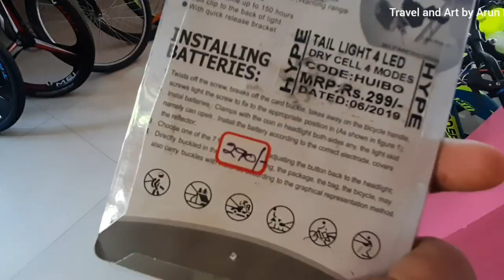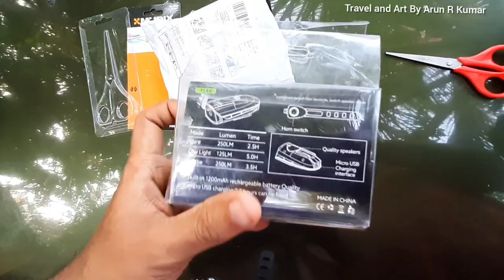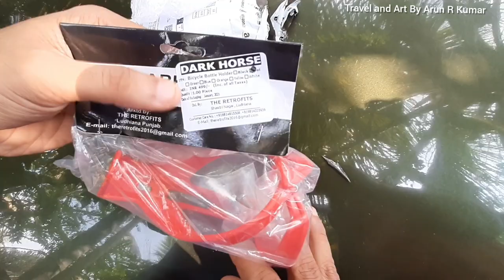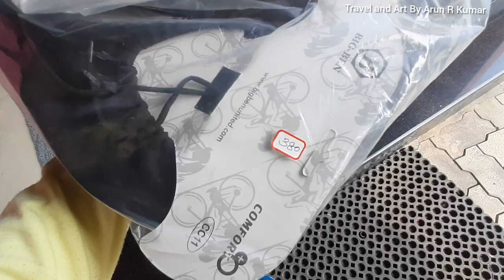Top 5 Needed AMAZING Low Price Bicycle ACCESSORIES Available on AMAZON|Flipkart|Decathlon|Malayalam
Lista Rechargeable Bike Horn And Light 140 DB with Super Bright 250 Lumen Light 3 Modes

Dark Horse Plastic Bicycle Bottle Holder (14.5 x 8 x 8 cm, Red)

fastped Imported Adjustable Alloy Side Kickstand For Road Bike Mountain Bicycle Cycling Stand

Leosportz Bicycle Mobile Phone Bag with Touch Sensitivity Bicycle Phone Holder

Dark Horse Imported Bicycle Rear Light 5 LED USB Rechargeable Waterproof LED Rear Break Light

AutoKraftZ Most Popular Sun UV Protection Arm Sleeves for Men Women Driving Gloves

Other Videos related to Cycling

BTWIN Riverside 100 - Red Hybrid cycle 8999
rs only

YouTube Channel: Travel and Art By Arun R Kumar.

Inspiration Support: Muzharis Cyclist Club

MADE FOR

A perfect bike for a one-day trail ride. Very comfortable for city riding and commuting because of the posture.. Need a versatile bike for going on weekend rides? The B'Twin Riverside 100 is the first bike that lets you switch between roads and trails without missing a beat.

Technical Information

If you are planning to buy the Best Hybrid cycle in 2020 then you should definitely watch this video. Decathlon S.A. is a French sporting goods retailer. With over 1,500 stores in 57 countries. In this video, I have tried to describe the Btwin's Riverside 100 Hybrid cycle. Pro and Cons of the bike and whether it justifies its price or not? should we take it or leave it? Its an entry-level gear cycle that has 6 gears at back, it has hybrid tyres which are best for the city commute. It's a perfect bike for a one-day trail ride. Very comfortable for city riding and commuting because of the posture. Need a versatile bike for going on weekend rides? The B'Twin Riverside 100 is the first bike that lets you switch between roads and trails without missing a beat. Gender UNISEX ALL AGES FRAME Comfortable unisex steel frame Lowered geometry makes it easy to get on/off the bike FORK Rigid steel fork (1-1/8 threaded pivot) DRIVETRAIN 6 indexed speeds with B'Twin by Microshift grip shifters. Shimano TZ20 6-speed freewheel. KMC Z33 chain with quick-release Rear derailleur: Sunrace RDM2T SD Chainring: 38 teeth Cogs: 14 / 28. Anti-derailment ring mount. BRAKES Plastic brake levers Steel front/rear V-Brake brake. HANDLEBARS / STEM / STEERING Semi-raised handlebar (620 mm) Height-adjustable stem, 70 mm long 1-1/8" headset Stem and handlebar welded together as a single piece for greater security and comfort SADDLE / SEAT POST B'Twin Sport 100 Ergofit ergonomic foam saddle. Steel seat post with a welded clamp for added security. Collar clamp diameter = 32 mm; seat post diameter = 28.6 mm. WHEELS Single-walled aluminum rims with 28" diameter (21-622). Steel hub (full axle). Axle can be removed using a 15 mm spanner. TYRES Hybrid Road/Trail Tyres. Dimensions: 700 x 35 BOTTOM BRACKET/PEDALS Hybrid plastic one-piece B'Twin MTB 100 pedals. 170 mm steel cranks. 38-teeth steel chainring. Plastic chainguard. SIZE Size M from 1.66 m to 1.82 m Size L from 1.83 m to 2 m WEIGHT 13.9 kg in size S 14.1 kg in size M 14.3 kg in size L SERVICES 1) If you will need a spare part to be replaced, Decathlon has it all at the workshop. You will have to drop by the workshop to get your cycle serviced. 2)The 3-month, a free checkup is valid only if the user is able to take the bicycle to a decathlon workshop. 3) All bicycle accessories need to be purchased separately. Storage advice Store in a dry place. Country Of Origin India, Sri Lanka MRP ₹10,999 inclusive of all taxes, 8999/- Rs after discount Manufactured/Imported By Decathlon Sports India Pvt. Ltd. Survey Number 78/10 A2, Chikkaja